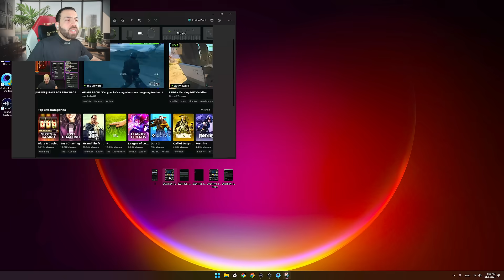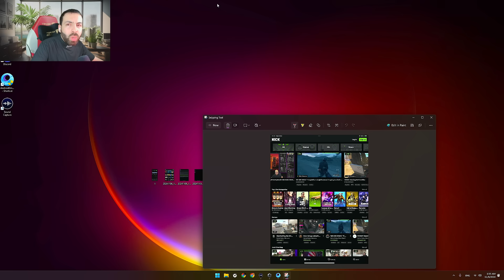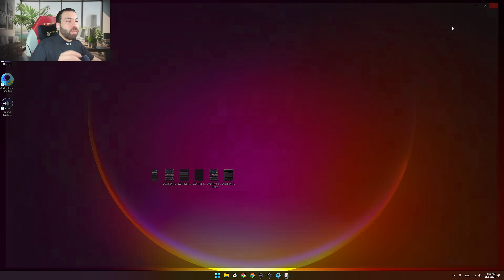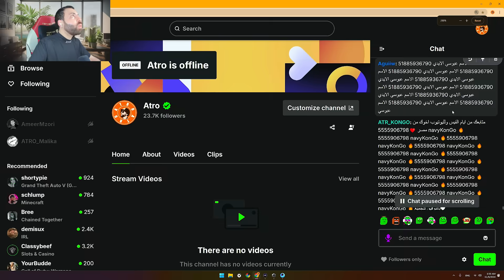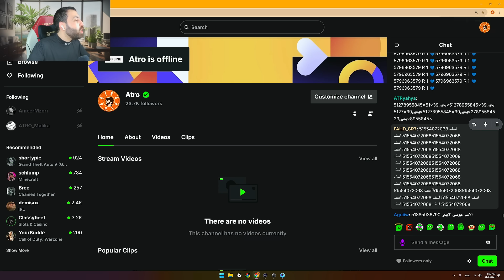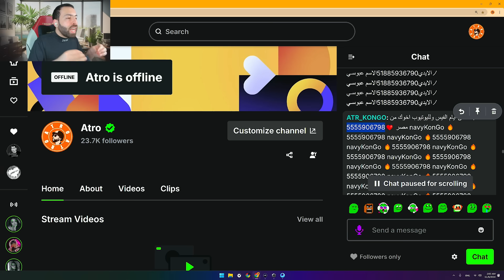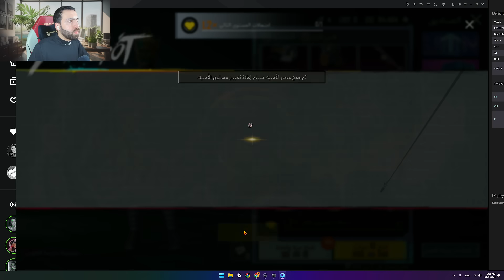شحنت 124,676 الف شدةلتفتيح وتطوير وتجربة العجلة الجديدة